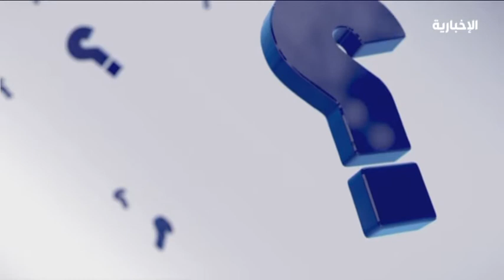سؤال اليوم | ما رأيك في نظافة المرافق العامة ومدى الاهتمام بها؟